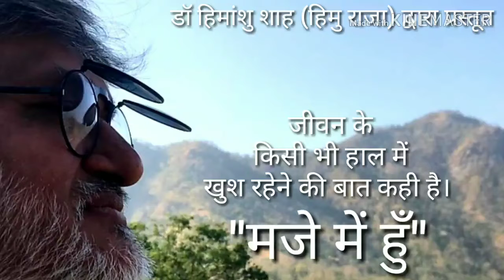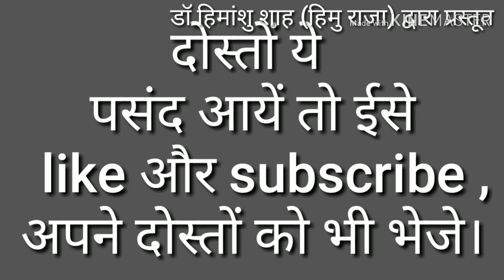"मजे में हुँ", Dr. Himanshu shah, Himuraja.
जीवन में किसी भी हाल में खुश रहेने की बात कही है, सुनिये।